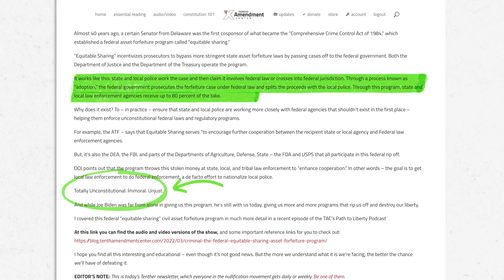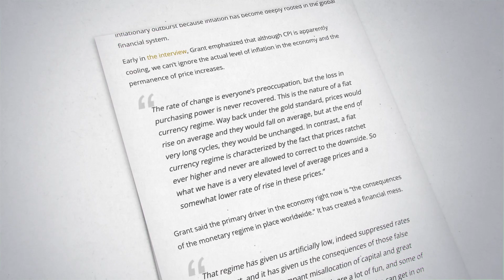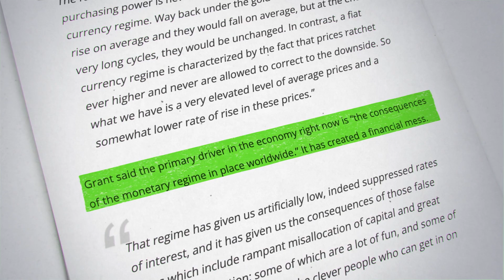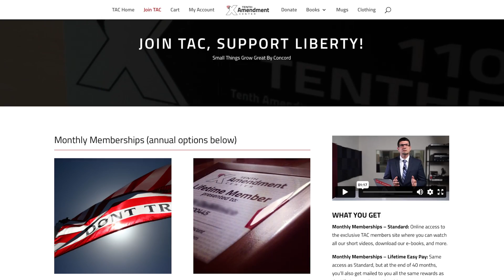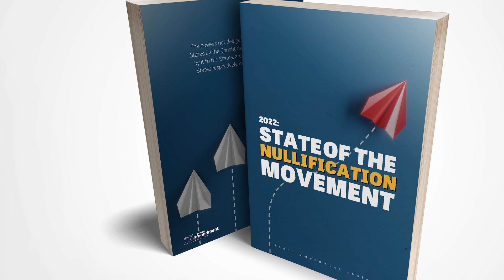Asset Forfeiture is Theft: NMN Ep 3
Nullification Movement News Season 1, Episode 3
-5 States vs State and Fed Forfeiture
-The Fiat Currency Regime
-Richard Henry Lee's Warning

00:00 Intro
00:12 Asset Forfeiture: State and Fed
01:50 States vs Forfeiture
02:43 Fiat Currency Regime
03:29 Sound Money in the States
05:08 JOIN TAC, Support the Constitution and liberty!
05:49 Richard Henry Lee's Warning for Today